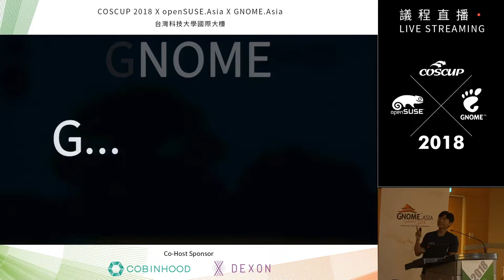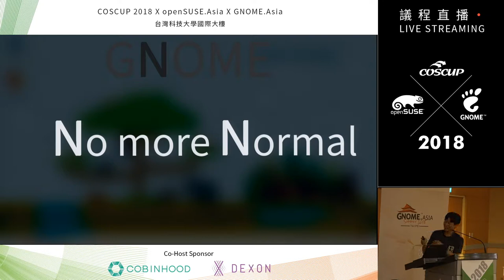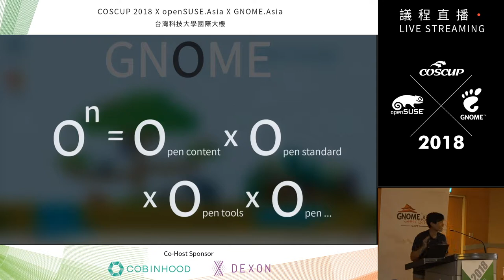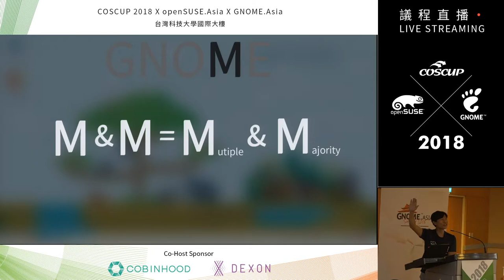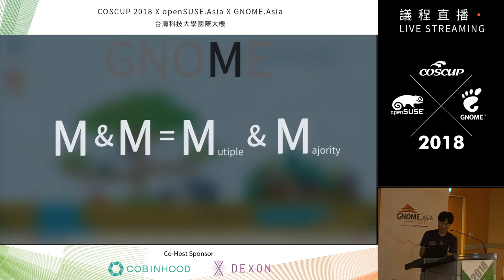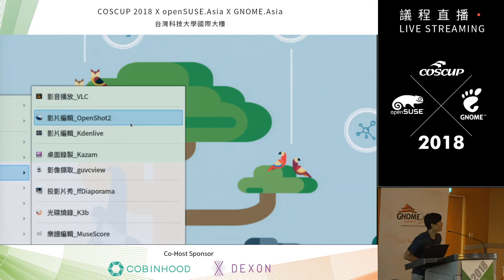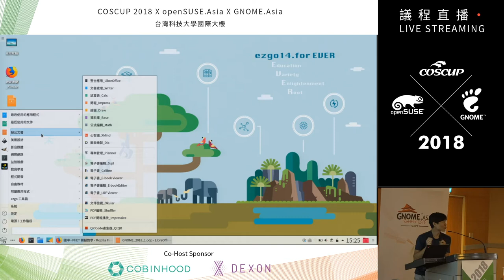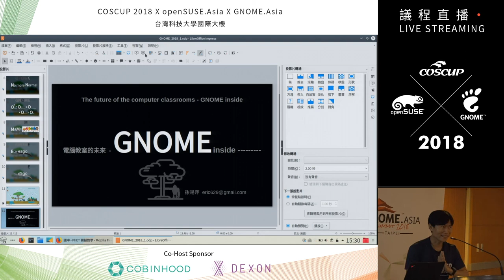[COSCUP 2018] IB301 Day2 The future of the computer classrooms GNOME inside : 電腦教室的未來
The future of the computer classrooms - GNOME inside / 電腦教室的未來 - GNOME inside